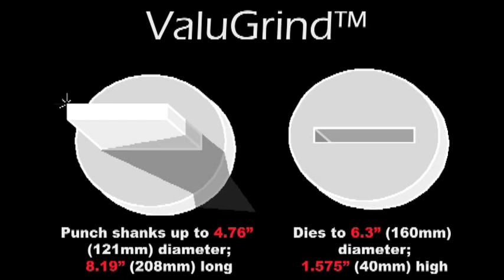ValuGrind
Learn about Mate's new low-cost grinder, ValuGrind.